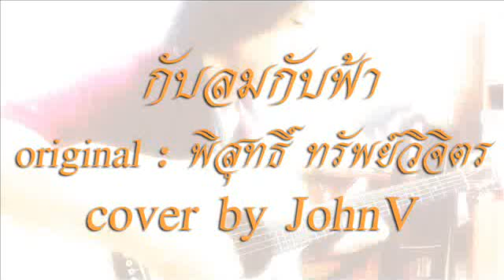กับลมกับฟ้า-cover by JohnV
กับลมกับฟ้า
original : พิสุทธิ์ ทรัพย์วิจิตร
cover by JohnV
(ใช้ฟังและชมเพื่อความบันเทิงเท่านั้น ไม่ใช้ในเชิงพาณิชย์)

อยู่กับลมกับฟ้าสีคราม
ทะเลนั้นกว้างใหญ่
แต่ในวันนี้กลับไม่มีเธออยู่
ยิ่งดูหาดทรายสวยงาม
สายลมนั้นพัดผ่าน
ยืนอยู่ตรงนี้เพียงเพื่อลืมหน้าเธอ

แล้วเธอคงจะเลยเลยผ่าน
เหมือนแรงลมที่พัดเลยผ่าน
ผ่านไปเลยก็ดี
อยู่คนเดียวอย่างนี้

ปล่อยเธอไปดั่งสายลมผ่าน
อยู่คนเดียวซะบ้าง
สบายดี สบายดี

ตะวันกำลังจะจมลับไป
พบกันเมื่อวันใหม่
แต่กับเธอนี้คงไม่มีวันใหม่
ก็คงจะจมหายไป
ไอ้เราก็เข้าใจ
จากไปวันนั้นมันไม่เหลือน้ำตา

เมื่อเธอไม่ต้องการจะอยู่
แล้วเราจะทนฝืนทำไม
อยากจะไปก็ไป